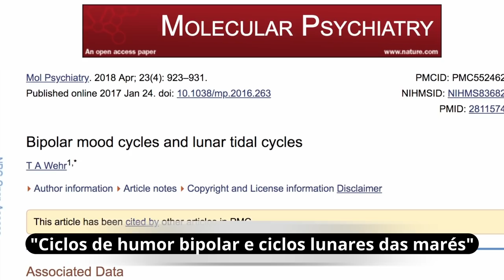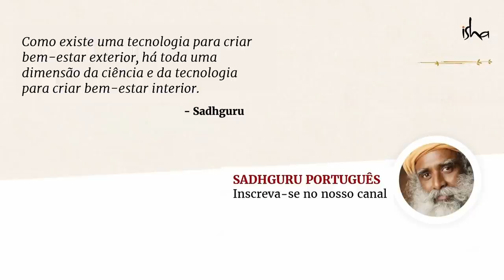O Uso de Cristais Pode Influenciar Nosso Destino? | Sadhguru Português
Respondendo a uma estudante que procura saber se pedras preciosas podem influenciar a vida de alguém, Sadhguru explica o impacto de objetos inanimados nos seres humanos, e se podemos ir além dessas influências para moldar nossa vida e nosso destino da maneira que queremos.